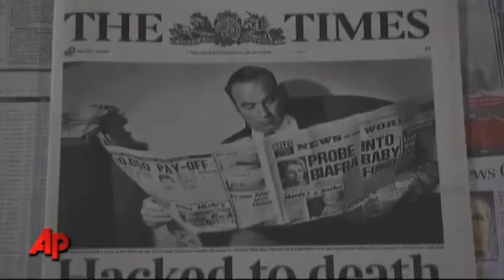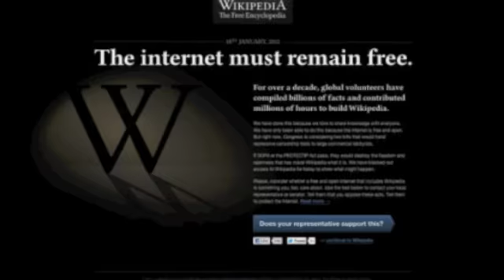Dysphoria - Draft A2 Teaser Trailer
This is the first 'draft' of our teaser trailer. The narrative is set in a not too distant future and explores the relationship between the media and the society. Our dystopian thriller attempts to explore a world without the freedom of information and speech we experience today.
(*note: 'Dysphoria' is a word to describe feeling ill at ease.)
Feedback would be fantastic.